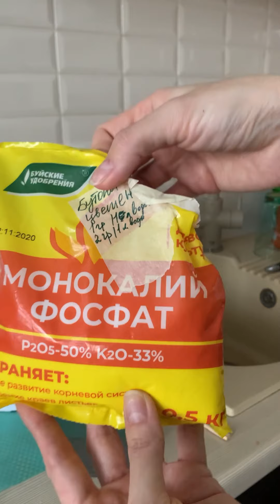И снова полив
Полив растений в открытой, закрытой, классической системе посадки, в коре, в воздухе, в керамзите и пищевых лоточках. Смерть башмачка, огород и не только...